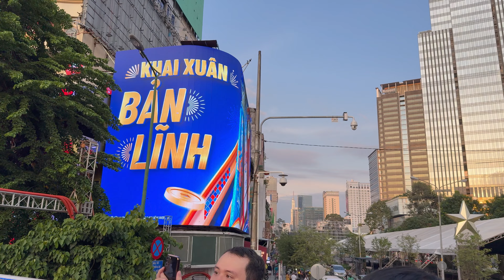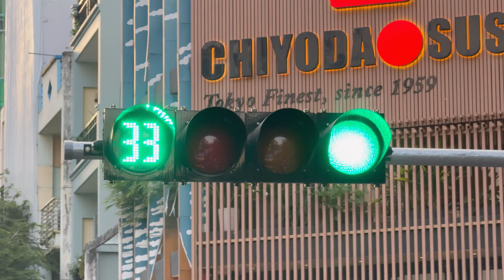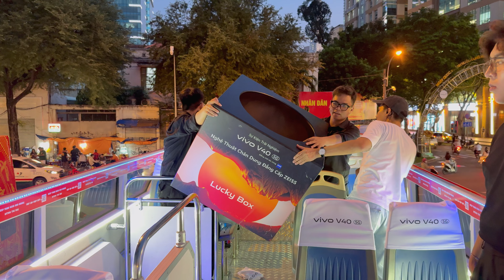Ho Chi Minh City Bus Tour by Vivo V40 5G (2024)